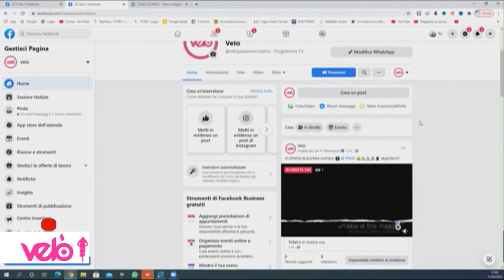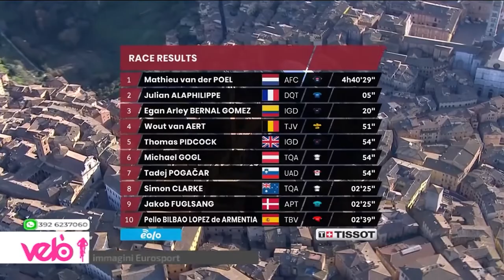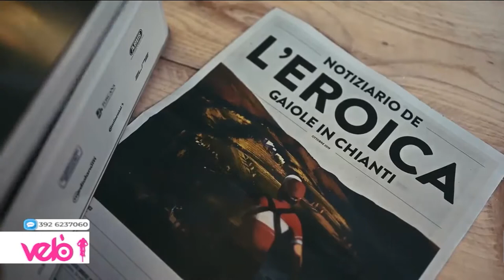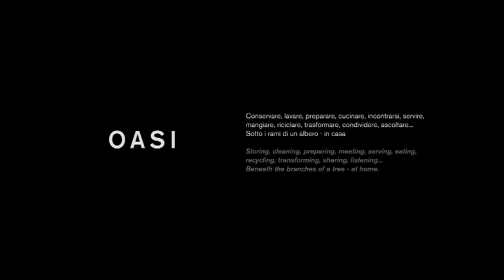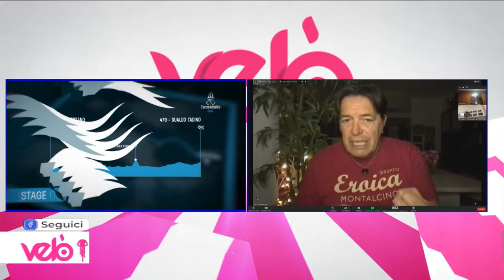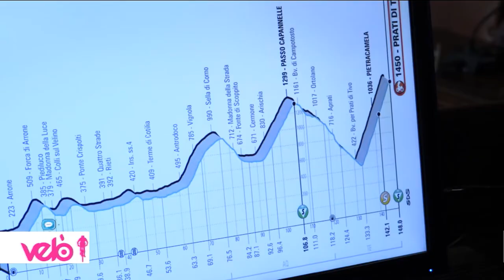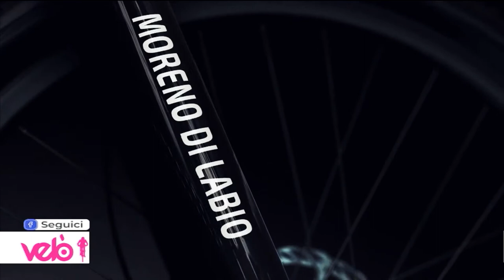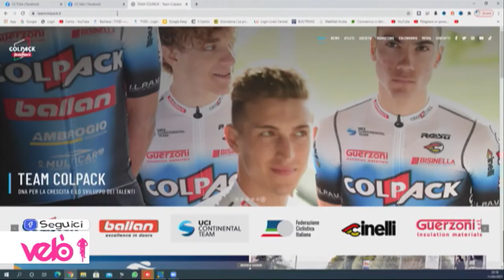Velò 2^ puntata dell' 11 marzo 2021